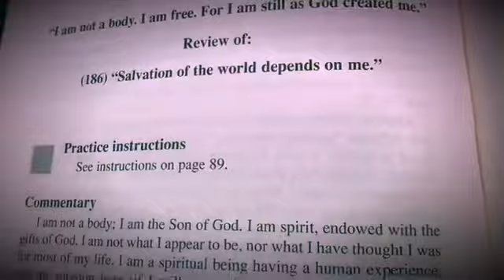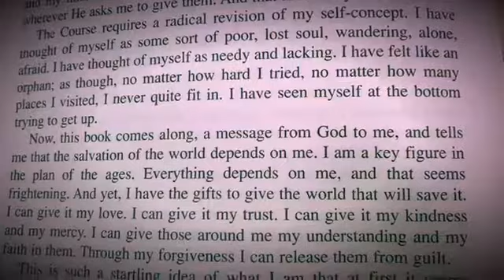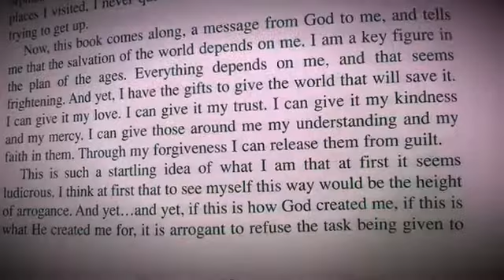ACIM Lesson 206. Review of lesson 186.